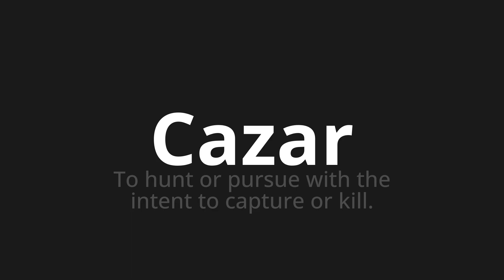How to pronounce Cazar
Master the Pronunciation of 'Cazar which means hunt' - which means : To hunt or pursue with the intent to capture or kill. 📝 with @PronunciationSpanish 🎓🗣️ - [Your Guide to Spanish]

Learn to pronounce 'Cazar' perfectly in Spanish with our easy and engaging tutorial by @PronunciationSpanish! 📖📽️ In this comprehensive video, we provide you with native speaker examples 🗣️👂 and phonetic breakdowns 🎵 to ensure you get the pronunciation just right.

How to say Hunt in Spanish